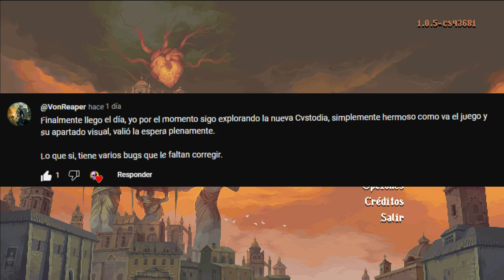Blasphemous 2 Ep 1 Entre los enanos y las doñas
La música del intro y el outro son cortesía de  @ContextSensitive
Intro: Evan King - Thermal
Outro: Evan King - Amiga